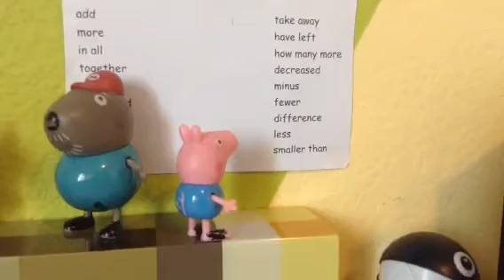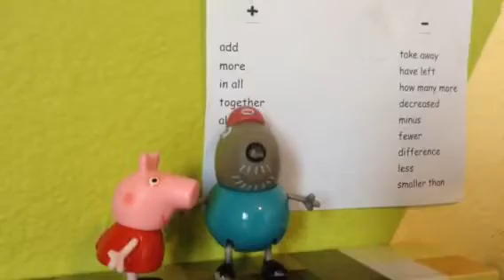Peppa Pig goes to a competition